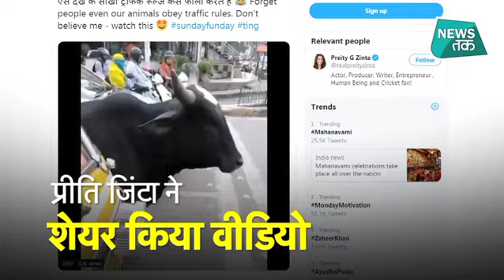प्रीति जिंटा ने पशु का वीडियो दिखाकर बताए ट्रैफिक रूल्स, VIDEO VIRAL